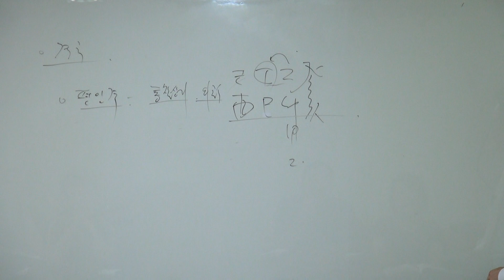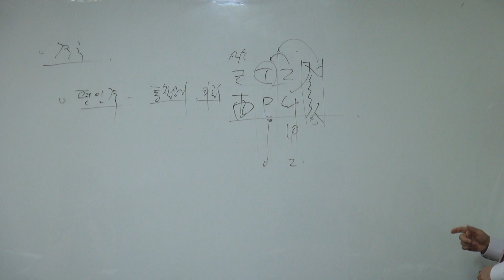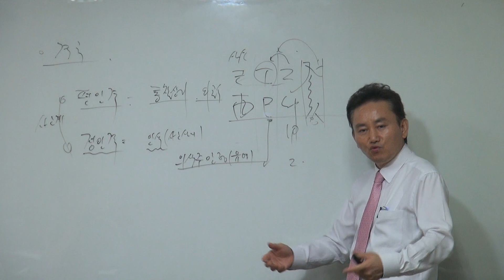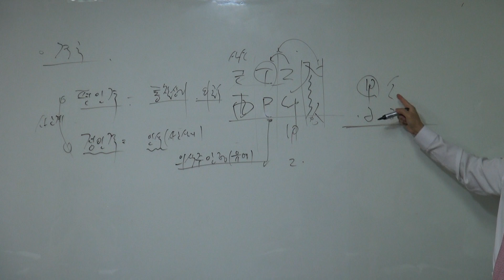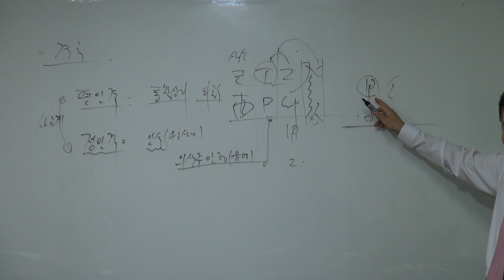갑술명리학 십성격의 특성 (편인격 정인격)